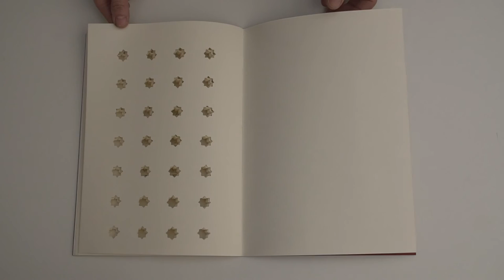Mirela Anura Artist Book 7